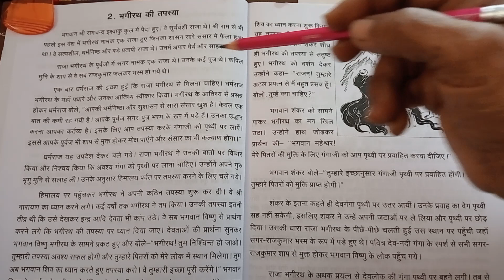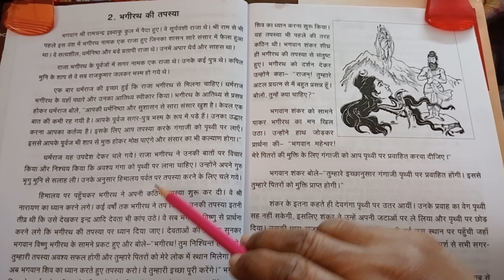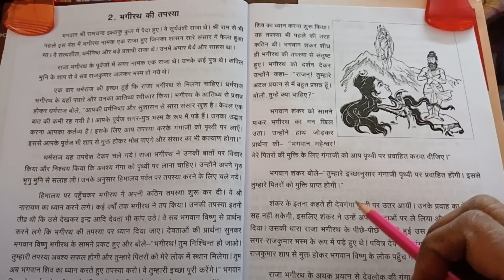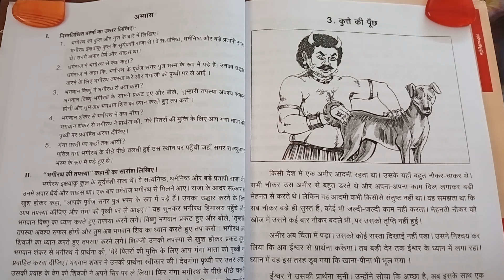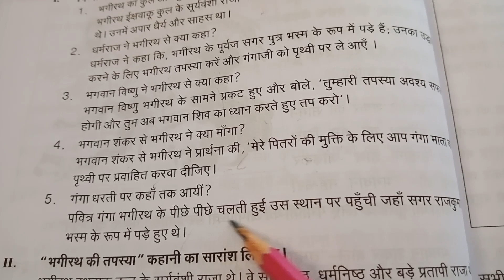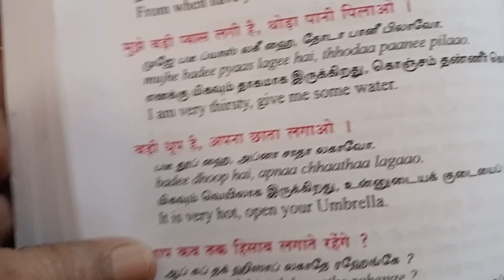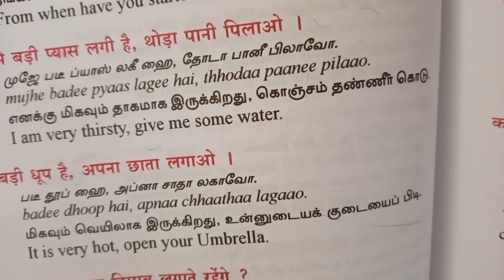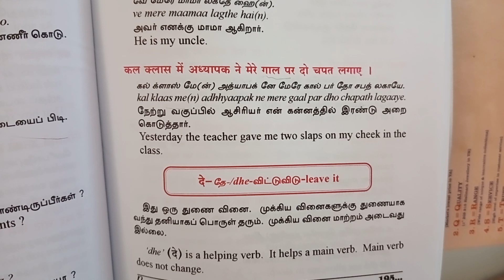28 March 2023@Anbudan lkn. How to Learn Hindi. Spoken. Madhyama portions. With Tamil Meanings.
@Anbudan lkn. Youtube channel. How to Learn Hindi. Spoken, Grammar, Madhyama portions.कहानी  भगीरथ की तपस्या. கதை  பாகிரதன்  செய்த  தவம். கதை யில் அரசனின்  கடும் தவத்தால்  தேவ  கங்கை, பிரவாக  மெடுத்து பூமிக்கு 🤔 வருகிறாள். அன்று முதல் கங்கை  பெருக்கெடுத்து ஓடுகிறது.
https//Face book. com.
https// Insta grame. com.
#@ Anbudan lkn. com.
How to Learn Hindi Spoken Gra. mmar#Madhyama#Portions कहानी भगीरथ की तपस्या youtube Channel.with Tamil Meanings.